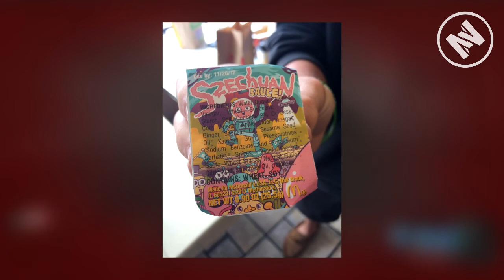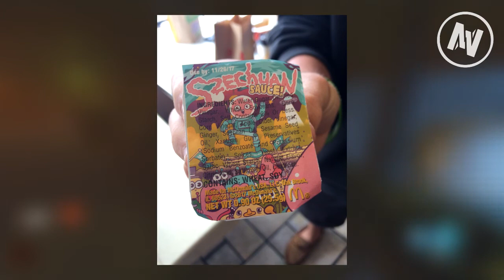Deception. Greed. Szechuan Sauce.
This is a bit different of a video for me to do for my channel but I hope you enjoy it. Join me as I talk about the day I traveled 2 hours away for McDonald's sauce just because Im a Rick and Morty fan.

Clips used:
- 1998 Mulan Szechuan Sauce commercial
- Rick and Morty Season 3 Episode 1 'The Rickshank Rickdemption'

- MJPWGaming